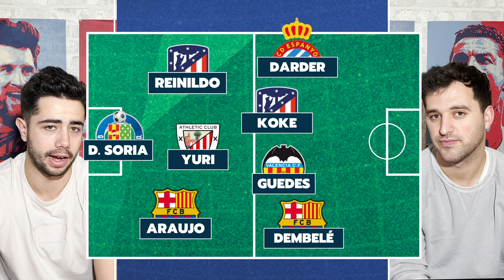JORNADA 28 LA LIGA | HUMILLACIÓN del BARÇA en el BERNABEU, el ATLETI APRIETA y el CADIZ RESPIRA